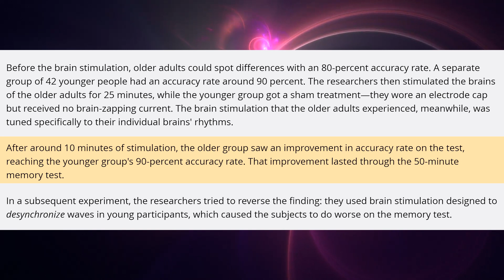Researchers Say Electroshock Therapy Actually Works?!?